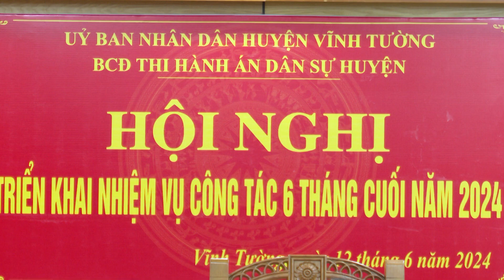VIDEO: BCĐ Thi hành án dân sự huyện triển khai phương hướng, nhiệm vụ 06 tháng cuối năm 2024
Sáng ngày 12/6, Ban Chỉ đạo (BCĐ) Thi hành án dân sự (THADS) huyện tổ chức hội nghị triển khai phương hướng, nhiệm vụ 06 tháng năm 2024. Đồng chí Nguyễn Phương Nam – Uỷ viên BTV Huyện ủy, Phó Chủ tịch Thường trực UBND huyện, Trưởng BCĐ Thi hành án dân sự huyện chủ trì hội nghị. Dự hội nghị có Thành viên BCĐ THADS huyện; Lãnh đạo, Chấp hành viên, Thẩm tra viên Chi cục THADS huyện.